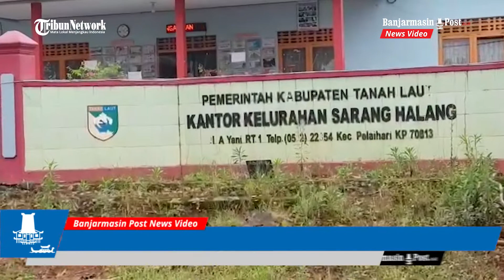Sejarah Penamaan Sarang Halang, Salah Satu Kelurahan di Kecamatan Pelaihari, Tala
BANJARMASINPOST.CO.ID, PELAIHARI - Sarang Halang merupakan nama salah satu kelurahan di Kecamatan Pelaihari, Kabupaten Tanah Laut (Tala), Kalimantan Selatan (Kalsel). Wilayah kelurahan ini terletak di sisi timur Kota Pelaihari.

Secara administratif, wilayah Kelurahan Sarang Halang berada di perbatasan dengan perkampungan Cina Parit yang dibatasi Sungai Kandangan dihubungkan sebuah jembatan yang panjangnya sekitar 15 meter.

Nama Sarang Halang selama ini sudah sangat dikenal oleh masyarakat Tanah Laut. Namun belum diketahui secara persis kapan dan apa kejadian yang melatarbelakanginya sehingga kelurahan ini disebut atau dinamai Sarang Halang.

Seperti sejumlah nama tempat lainnya di daerah berjuluk Bumi Tuntung Pandang ini, ada sejarah tersendiri di balik munculnya penamaan Sarang Halang.

"Dulu, ada pohon yang sangat besar menjulang tinggi di wilayah itu yang menjadi sarang burung elang," sebut Ismail Fahmi, pemerhati sejarah Tala, Kamis (3/3/2022).

Berdasar tutur pinutur tetuha di daerah ini, paparnya, pohon tersebut cukup rindang. Dahan/ranting dan dedaunannya lebat sehingga burung elang senang bersarang karena merasa nyaman dan aman.

"Elang itu kan dalam Bahasa Banjarnya disebut halang. Jadi, sarang halang itu artinya sarang burung elang," papar Fahmi kepada banjarmasinpost.co.id.

Kabupaten Tanah Laut (Tala), Kalimantan Selatan (Kalsel), sejak dulu hingga sekarang dikenal sebagai daerah yang kaya sumber daya alam (SDA). Di antaranya pada sektor kehutanan.

Karena itu sebagian warga di daerah ini pada masa lalu banyak yang menggantungkan kehidupan dari hasil hutan, termasuk kayu. Kebutuhan warga daerah tetangga seperti Banjarmasin dan Banjarbaru juga banyak dipasok dari Tala.

Di Kecamatan Pelaihari salah satu tempat transaksi jual beli kayu pada masa lalu berada di Kelurahan Sarang Halang. Lokasinya berada di sekitar ruas Jalan A Yani tak jauh dari Masjid Jami At-Taqwa.

"Transaksi jual beli kayunya di bawah pohon besar yang ada di situ. Karena pohonnya besar dan tinggi, rindang sehingga nyaman untuk meletakkan kayu yang diperjualbelikan," papar Ismail Fahmi, pemerhati sejarah Tala, Kamis (3/3/2022).

Mengenai letak persis kayu besar tersebut, lanjut Fahmi, memang sulit dilacak karena tegakan pohon tersebut telah lama tidak ada lagi. Pohon besar tersebut telah ditebangi dan berganti dengan permukiman seiring perkembangan penduduk.

"Menurut tetuha di daerah ini, pohon besar itu letaknya tak jauh dari Masjid Jami At-Taqwa di kawasan Jalan A Yani," tandasnya.

Lantaran pohon besar tersebut menjadi sentra jual beli kayu pada masa itu, lanjutnya, dan di atas pohon tersebut menjadi sarang burung elang sehingga kemudian menjadi penyebutan tempat yakni sarang halang.

"Jadi kala itu ketika ada orang yang bertanya dimana tempat penjualan kayu, maka dijawab di sarang halang itu. Maksudnya di bawah pohon besar yang di atasnya banyak sarang burung elangnya," jelas Fahmi. (banjarmasinpost.co.id/roy)